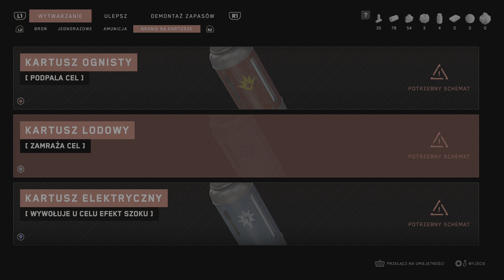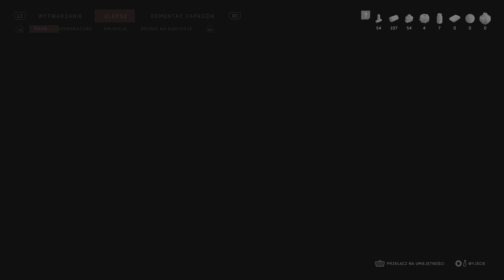Atomic Heart | PREMIERA Odcinek #3 Szukamy doktora | PS5 4K PL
🎰🔌 3 część opowieści w tym niesamowitym świecie, zbuntowane maszyny chcą w nim zabić ludzi. Czy uda się nam przetrwać? Gramy na Play Station 5. 🎰🔌
Gra: Atomic Heart
Konsola: Play Station 5
(PSN): AfterfragTV